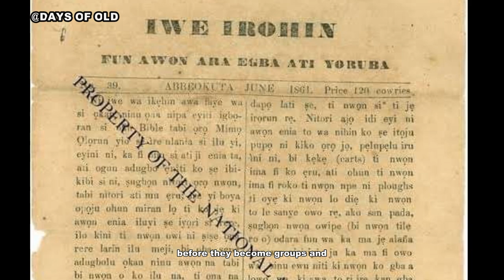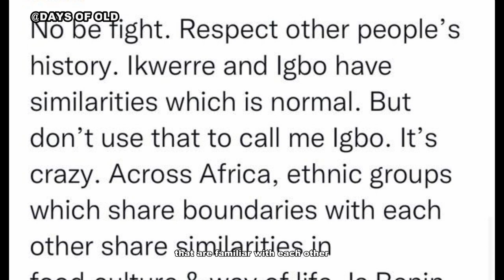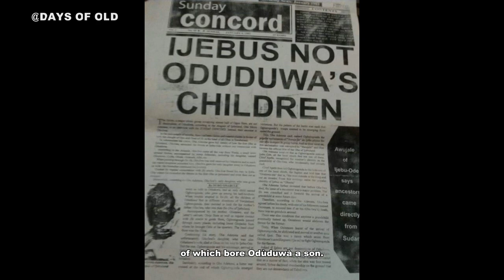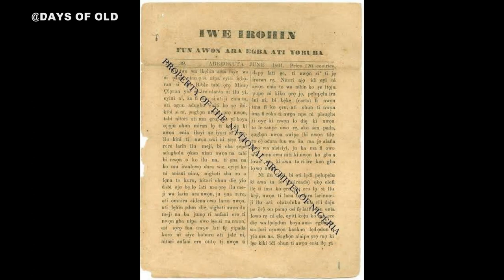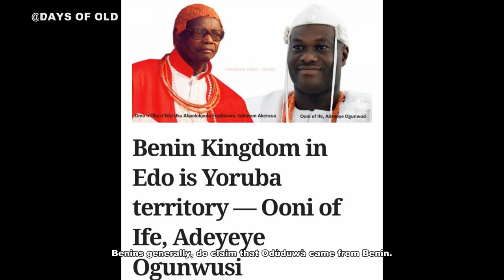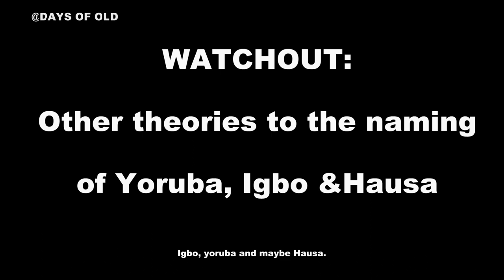They formed Yoruba, Igbo & Hausa tribes in the late 1800 | Yoruba history, Igbo history, Oduduwa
This is something you won't learn in a regular history class.

Yoruba Hausa and Igbo tribes are marriages of different groups that are not different from other minority groups in Nigeria. The groups were made up based on the sense of how familiar they are with each other in history just before colonisation began.

Please let anyone who believes otherwise comment with objectivity, and good references.

Relatables;

Ile-Ife
Oduduwa
yoruba history
odua
Oranmiyan
Benin
Igala
Yorubaland
Ọọni of ife
Benin king
yorubas
oba of benin